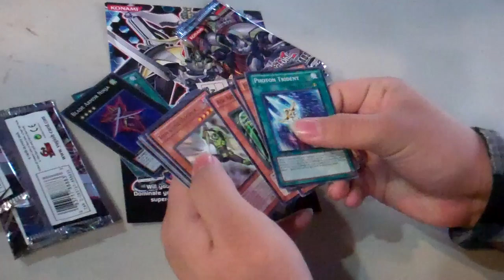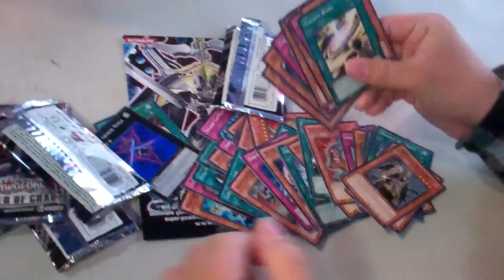Order of Chaos Sneak Peek Part 5 - Go Ninja Go Ninja Go!